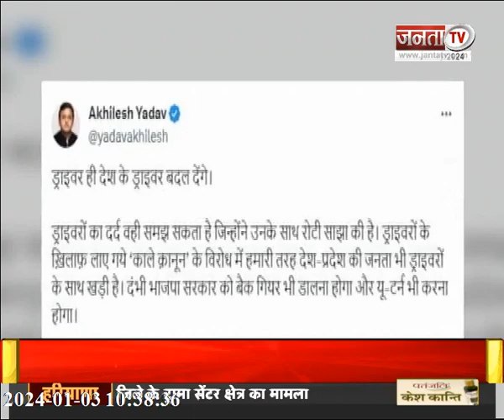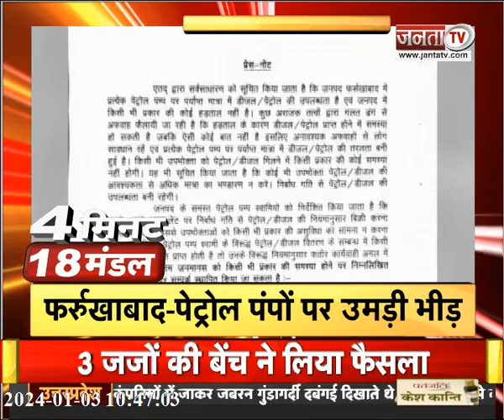लोकसभा चुनाव को लेकर सपा का मंथन | MSME क्षेत्र के लिए ऋणों का वितरण | Uttar Pradesh News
लोकसभा चुनाव को लेकर सपा का मंथन | MSME क्षेत्र के लिए ऋणों का वितरण | देखिए उत्तर प्रदेश से जुड़ी तमाम बड़ी खबरें |